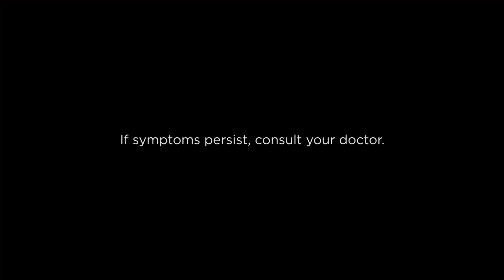Ngayong Pasko, kaagapay mo ang RiteMED sa hamon ng buhay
Daghan man ta’g gi-agian apan nagpabilin kitang malaumon. Karong Pasko, permi ninyong kauban ang RiteMED alang sa tibuok pamilya.

Ug ani-a ang mga nagkalain-laing istorya nga maghatod kanato og inspirasyon nga masking naa’y pandemya, padayon ang atong kinabuhi.
Malipayong Pasko mula sa kaagapay mo, ang RiteMED.

ASC NO. R202N112921RS